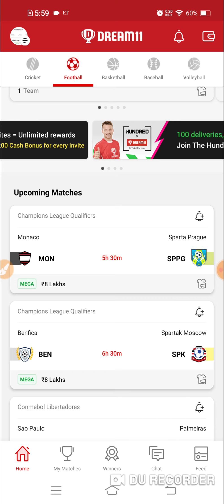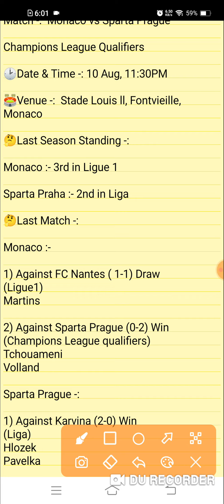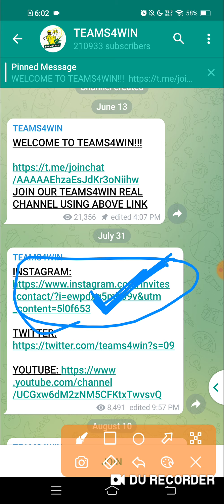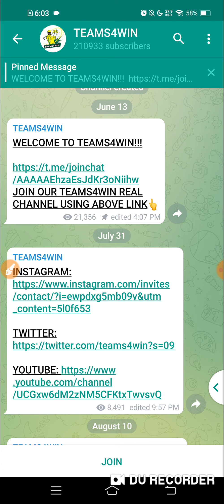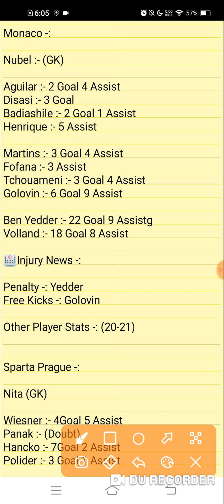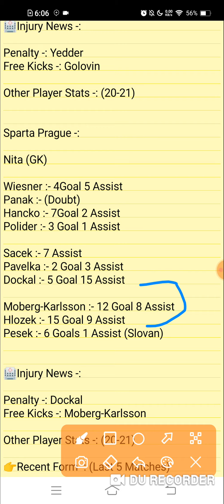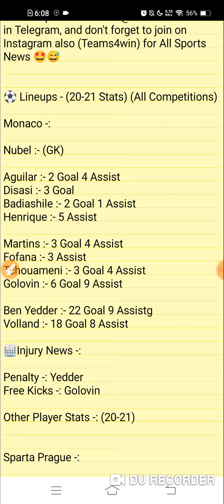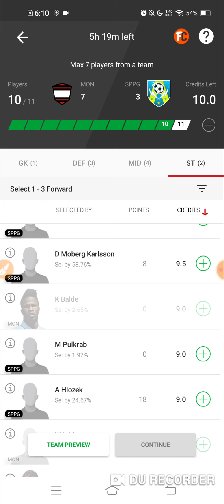MON vs SPPG Dream 11 Football Team | AS Monaco vs Sparta Prague | Champions League Qualifiers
1. This analysis is based on my

2. Dream11 takes great care to comply with all central and state legislation in India to ensure that  users are fully protected. Every contest on  platform is carefully designed to comply with applicable statutes and regulations in India.